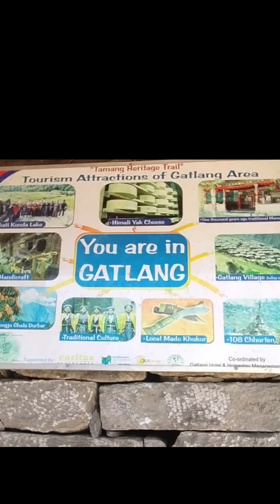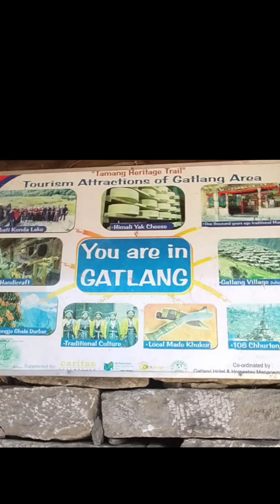Langtang. Day 13 Part 1. Tamang Heritage Trail. Chilime to Gatlang